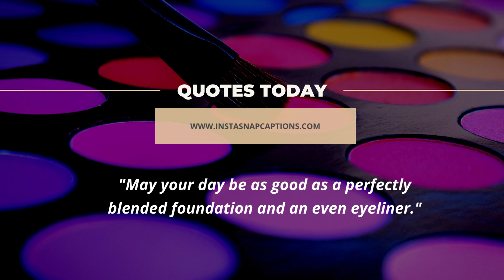Makeup Captions For Instagram